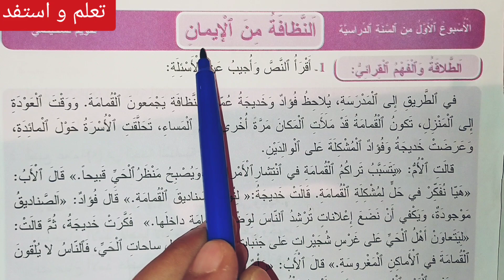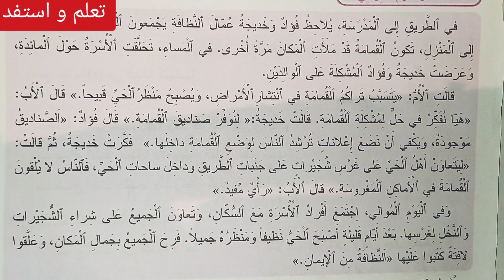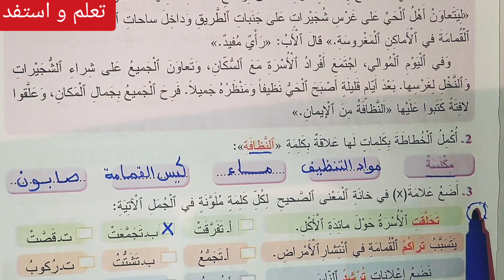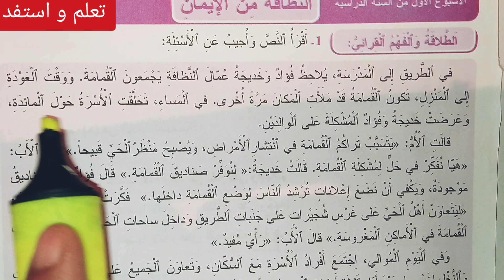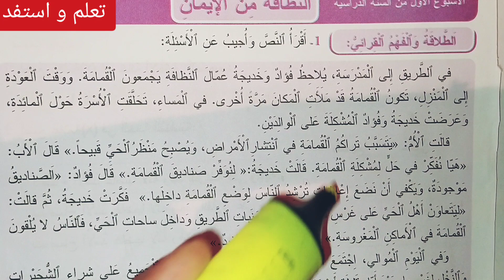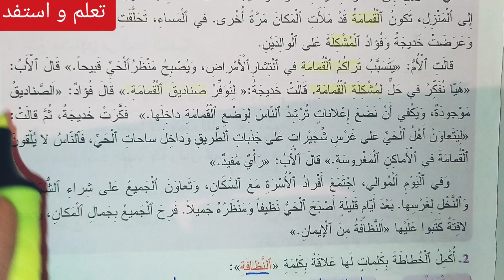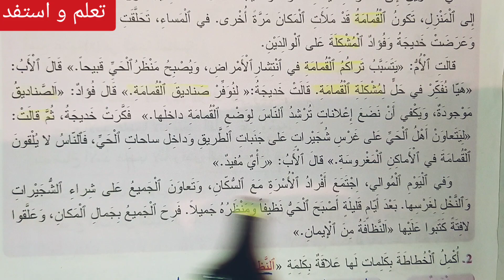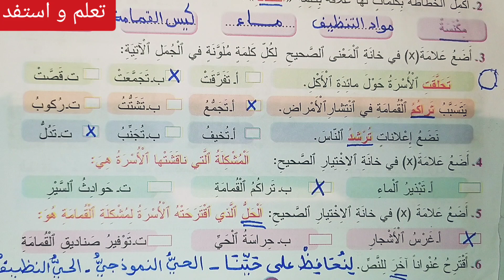تقويم تشخيصي: النظافة من الإيمان ص 7 المفيد في اللغة العربية/ السنة الرابعة ابتدائي